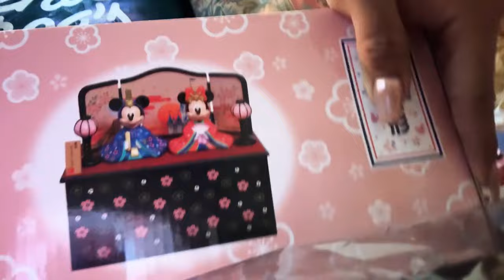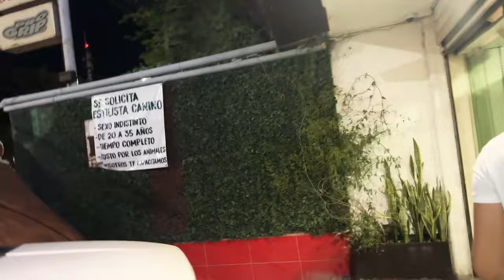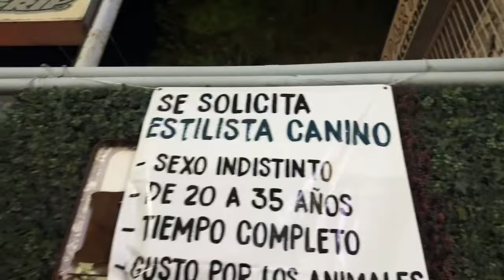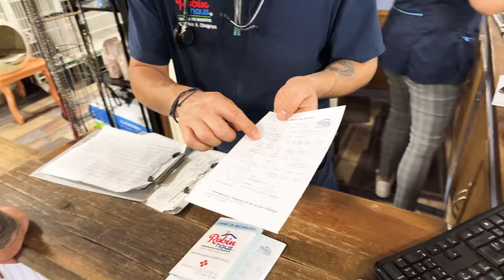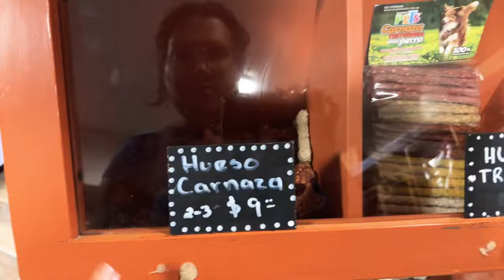KIMBERLY IRENE | Buenas noches, acompáñenme por Rubí y Paco a ver cómo quedaron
¡Gracias por apoyarme y ser parte de esta gran familia!